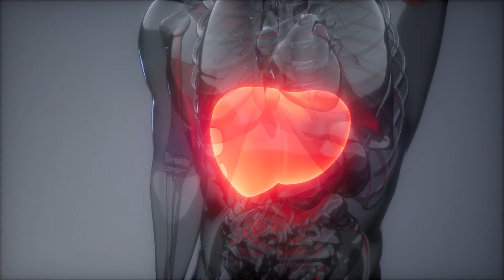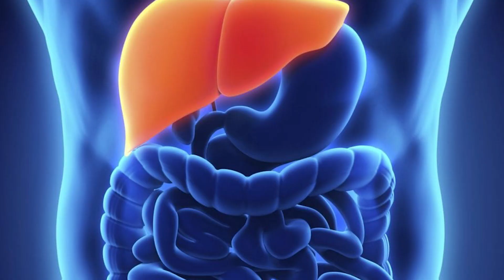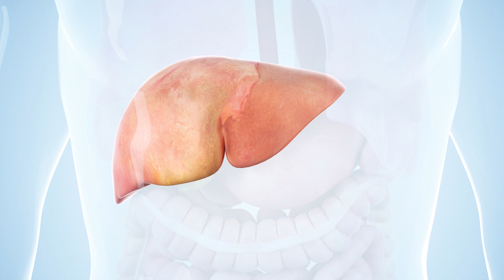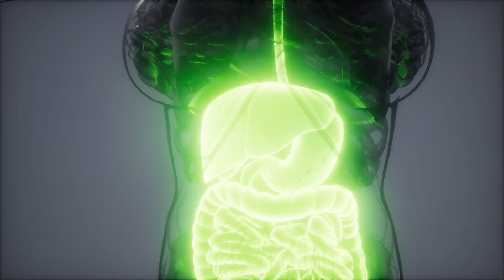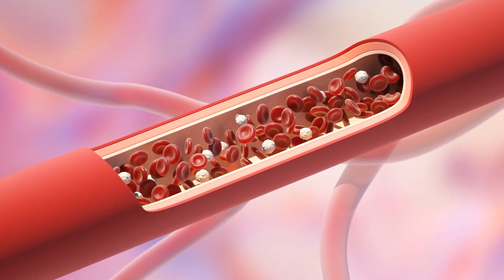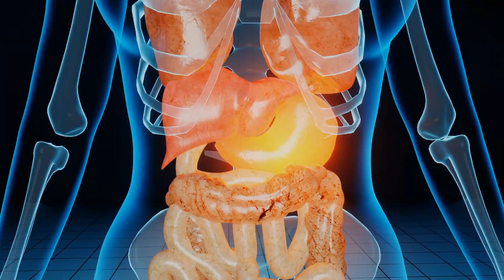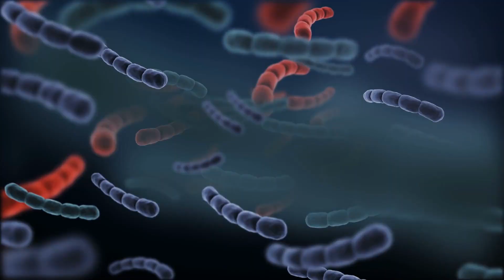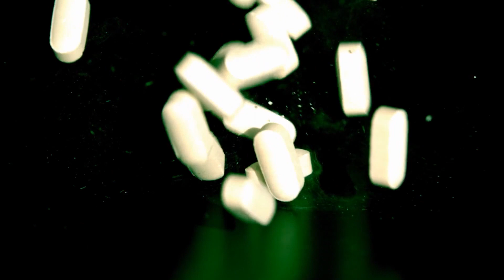Fatty liver disease, Are you at risk?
This video is about Fatty Liver Disease, Are you at Risk? Welcome to BCG HEALTH, on this channel you will learn how to live a more healthy life with tips and remedies of healthy living. how to use natural and home made remedies to improve overall health  and stay fit.

 Hello guys , Today's video is about Fatty Liver , Are you at risk? symptoms, causes and recommended supplement for fatty liver disease. Non alcoholic  and alcoholic fatty liver disease.

0:00 Fatty Liver Diseases
0:58 Function of Liver
2:32 The Forms of Fatty Liver Disease
4:00 Non Alcoholic Steatohepatitis (Nash)
4:48 Acute Fatty Liver Of Pregnancy
5:37 Alcoholic Fatty Liver Disease (ALFD)
6:11 Alcoholic Steatohepatitis (ASH)
7:13 Why is Fatty Liver Disease Dangerous
8:20 Symptoms of Fatty Liver
9:25 Cirrhosis of The Liver
9:48 Who Gets Fatty Liver Disease
11:30 Prevention
12:13 Treatment
16:14 Minimize Exposure To Toxins
16:43 Avoid Chronic Drug Use
18:14 Subscribe